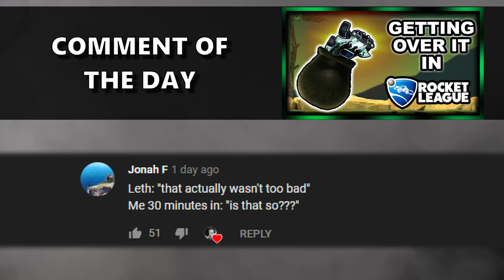IS THIS KICKOFF STRATEGY UNSTOPPABLE? 2s with Firstkiller in Comms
Camera Settings:

FOV: 110
Distance: 270
Height: 110
Angle: -4
Stiffness: 0.55